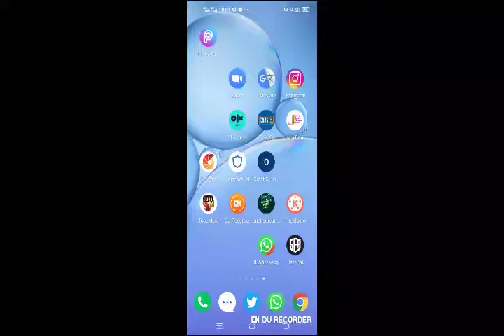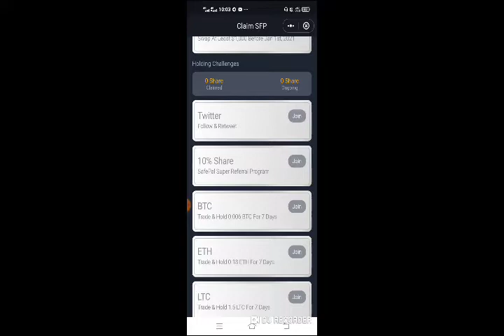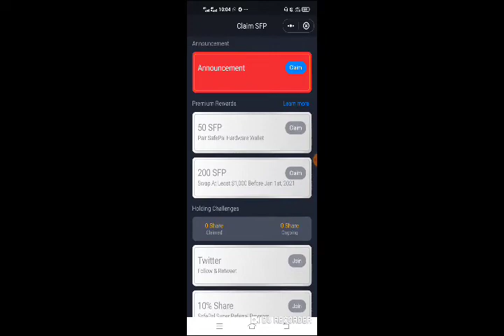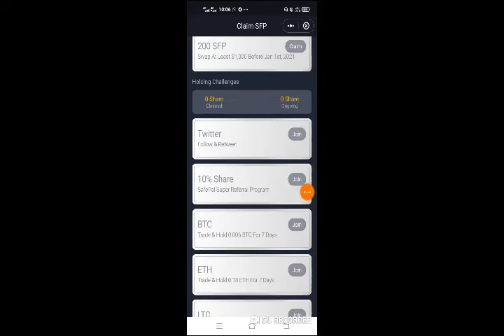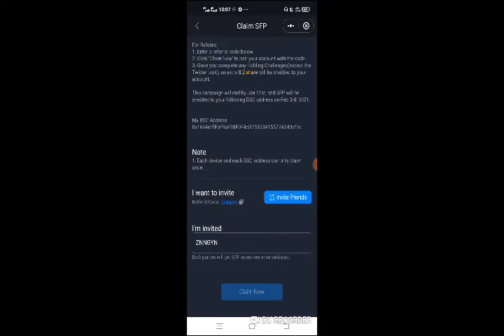SFP Safpal Token List Binance | started 0.10 USD praise | Saf pal Reffer Code - ZNNGYN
Reffer Code _ डालना ना भूले.. Clem kre...
Reffer Code - ZNNGYN

binance news..